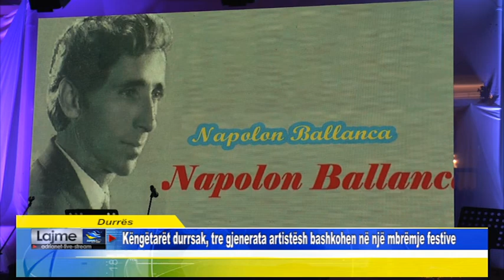Durrës Këngëtarët durrsak, tre gjenerata aristësh bashkohen në një mbrëmje festive në "Bleart"